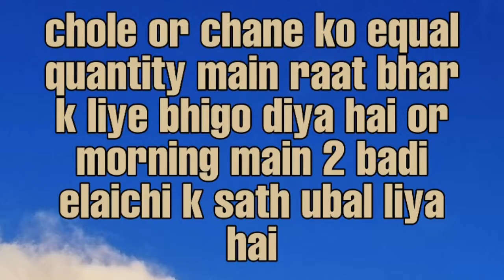कुछ नया बनाते है आज Chole chana Mix/छोले चना मिक्स रेसिपी पंजाबी स्टाइल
Chole or black chana to hum aksar banate hai lekin aaj hum banayenge kuch naya chole or chana ko mix karke ,or aap yakin kariye iska taste aap bhul nhi payenge .

Mains– *
Half chole + half chana
Mustured oil
Chole masala -catch
Badi black elaichi